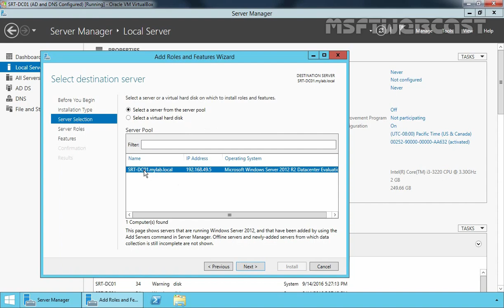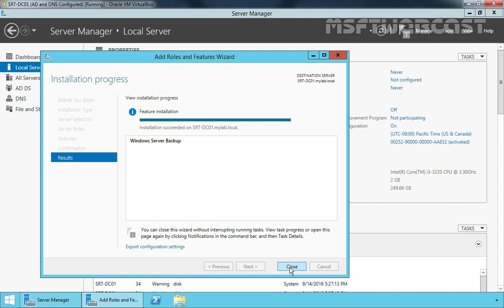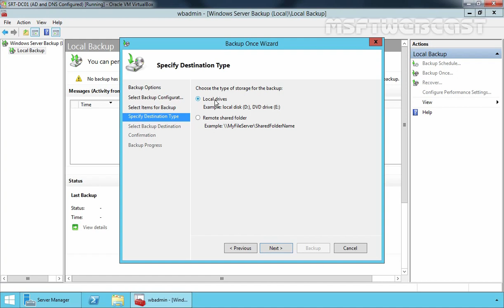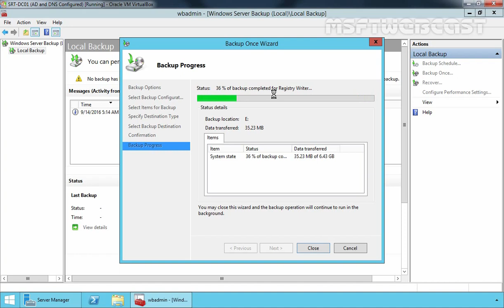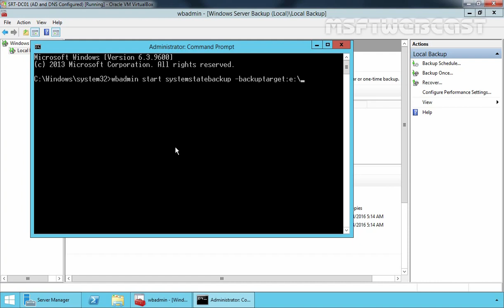System State Backup Windows 2012 r2 Domain Controller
In this video demonstration we will see the steps on how to perform active directory backup and restore in windows server 2012 R2.
Active Directory is backed up as part of system state backup in Windows Server 2012 R2. For that we have to install Windows Server backup feature on Windows Server 2012 R2